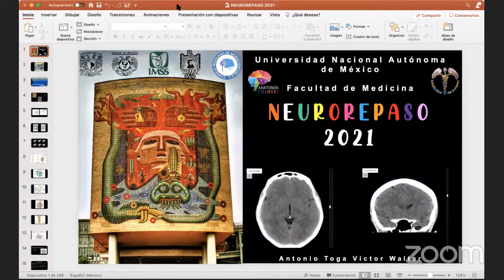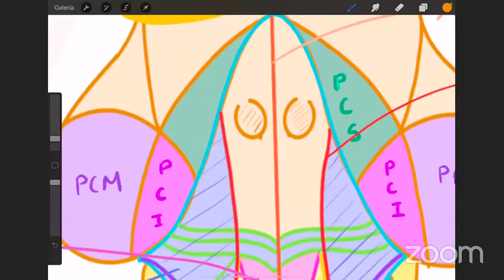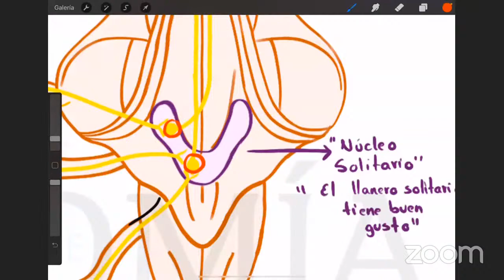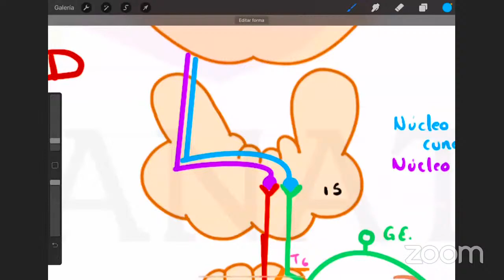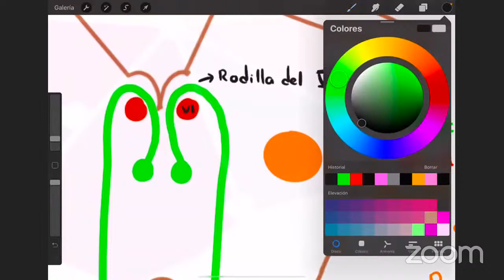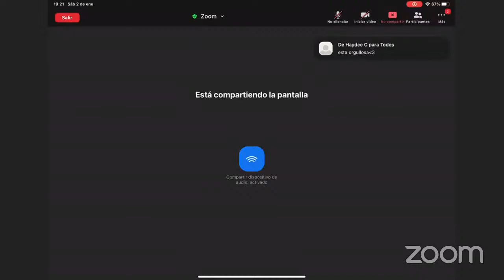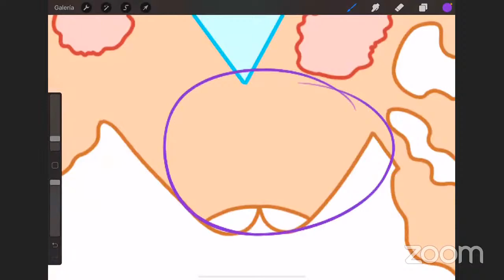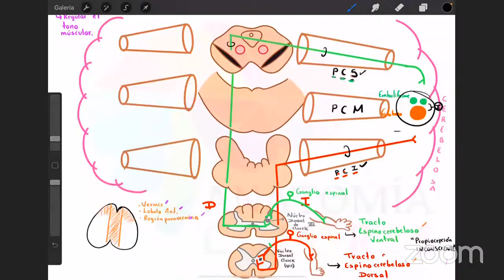NEUROREPASO 2021: SESION II